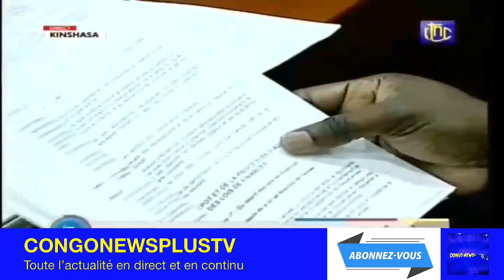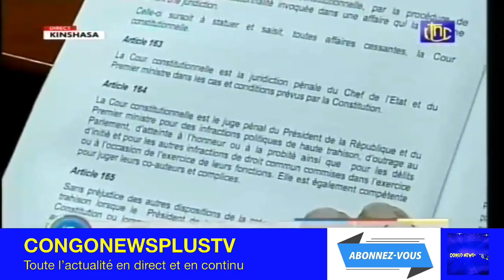Jollywood | MATATA PASSE AU FEU LE SÉNAT ET S'ATTAQUE À MODESTE BAHATI